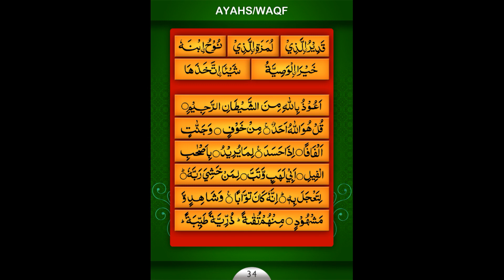tajweed pg 34 ~ Ayahs, Waqf Rules